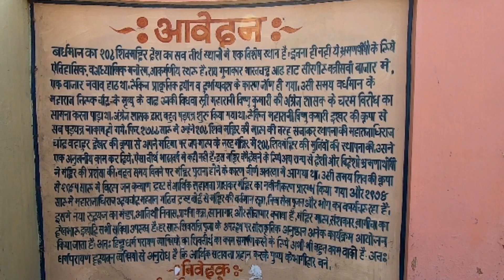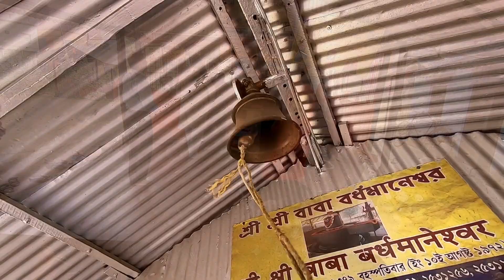Wedding Special 2020 | Bardhaman tour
Hi, I am Prithish,
I live in Kolkata (Cultural Capital Of India).
I upload video's for Food, Travel, Dance and many more.

I love to share my stories with you guys.

Phone camera used to shoot the video - Samsung S10

tripod - Yunteng

Lots Of Love From THE LOVING GUY. YOOOOOOO :)